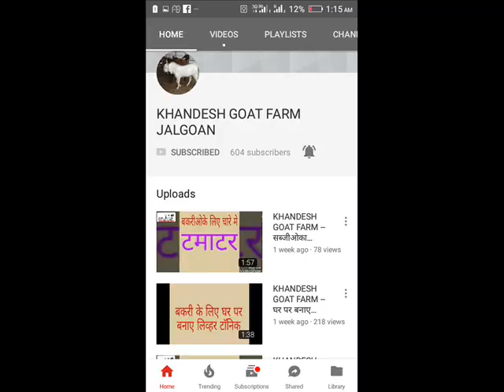KGF - बोअर बकरा खरीदना हो तो ये व्हिडिओ जरुर देखे (भाग-1)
characteristics of Boer goats.